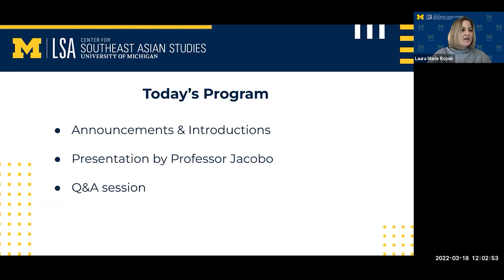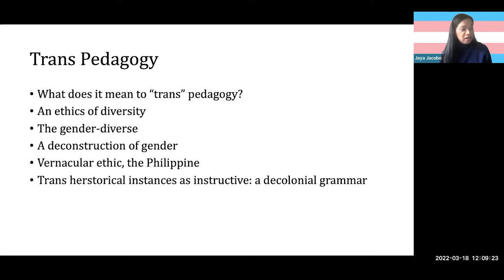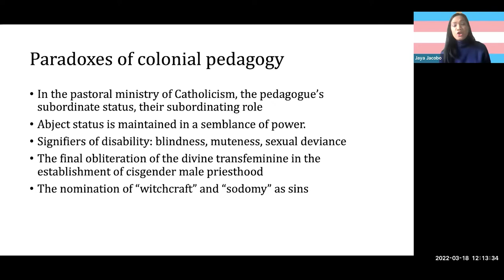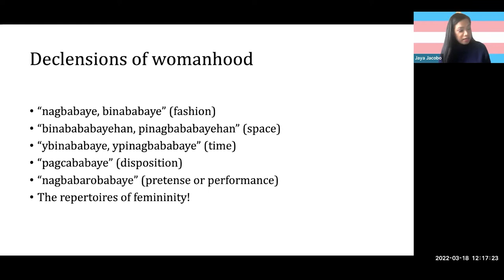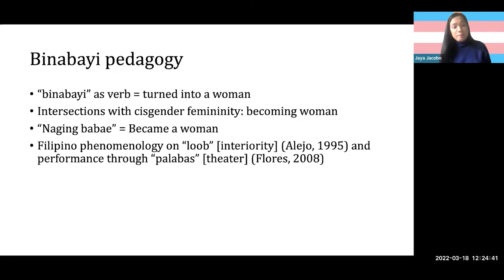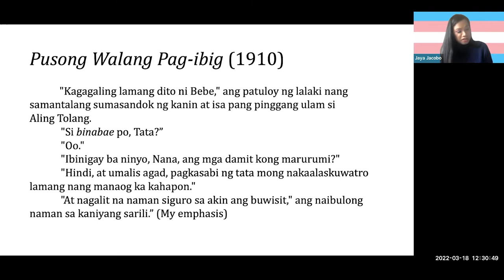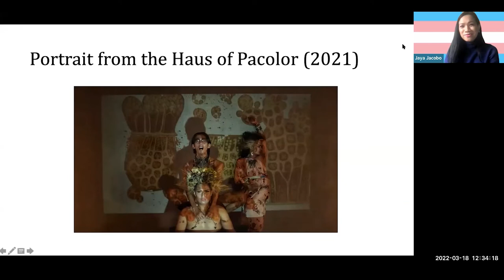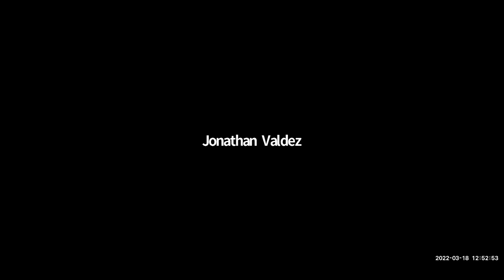CSEAS Lecture Series. Pedagogies of Transfemininity in the Spanish Colonial Philippines 1589-1864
Presenter(s):  Jaya Jacobo, Assistant Professor of Gender, Equality, and Diversity, Institute of Education, Coventry University

Description: In this talk, Jaya Jacobo narrates and describes the simultaneous disavowal and affirmation of transfemininity in the Spanish colonial Philippines within the apparatus of colonial cisheteropatriarchy by looking at narratives which mark out the emergence of the transfeminine in Catholic religious discourse and its catechetical project of conversion.

In particular, Jacobo reads the instrumentalization of transfeminine divinity against the establishment of imperial priesthood in chronicles written by Spanish friars as they document the evangelization of the islands. What emerges in these chronicles is the pedagogical value of the transfeminine priest/trans priestess as a recalcitrant body gaining the ideal subjectivity of a “rectified heathen.” To triangulate the discursive formation of the transfeminine as an aberrant body rectifying its own inclinations as well as resisting the force of interdictions, Jacobo turns to lexicons and grammars through the colonial centuries, ending with an analysis of the figuration of cisgenderhood and the concomitant recession of trans possibility in the didactics of a significant Tagalog novel of manners in the late nineteenth century.

Jaya Jacobo is Assistant Professor of Gender, Equality and Diversity at the Institute of Education of Coventry University, United Kingdom. She was previously Postdoctoral Fellow of the Philippine Work Package of the GlobaLGRACE Genders and Cultures of Equality Programme at the University of the Philippines, which enabled her to work alongside travesti and transsexual women artists, academics and activists in Brazil. She is a founding co-editor of Queer Southeast Asia: A Transgressive Journal of Literary Art and a member of the board of trustees of the Society of Trans Women of the Philippines.